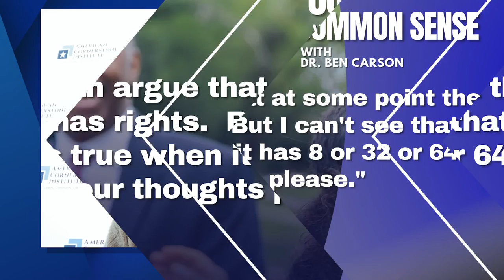Saving Small Businesses with “Papa John” Schnatter (Ep 19)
Small businesses are the backbone of our economy.  Dr. Carson welcomes John Schnatter the “John” of “Papa John’s” pizzas, to the podcast.  As an entrepreneur, John knows and understands that success does not come without sacrifice.  John built an international pizza empire out of the broom closet in his father’s tavern.  Small businesses were hurt the most during the pandemic.  And now with this inflationary economy can small businesses stay afloat?  John talks about challenges to small businesses under this Administration, the role of government, and how we get this country back on track.